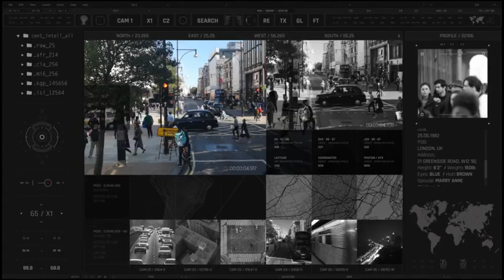HUD Covert Operations CCTV2 (After Effects Template)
HUD Covert Operations CCTV2,HUD Covert Operations,HUD UI Covert Mission,After Effects Template,HUD Covert Operations After Effects,HUD Covert Operations After Effects Template,HUD Covert Operations Template

Overview:
Inspired by Territory Studios Mile 22, HUD Covert Operations is specially designed for Secret Services like CIA, MI, KGB, RAW, ISI related projects in a minimalist style.
HUD UI Covert Mission is expertly designed and well organized, with all of the main screens and asset elements grouped into Final Folder, so it couldn’t be easier to find what you are looking for and to put your high quality, professional HUD design together. Created with After Effects shape layers, the vector-based elements are super easy to edit and re-size.

You can also change colors of the whole project globally or locally with one click via Smart Color Controller.

Original size is Ultra HD 3840 X 2160 but it can be also be scaled to FUll HD/ 4K as its vector based.

Free Fonts Link is in the help File.

PROMO with Camera moves are also included!

Features:
. 1HUD UI Screens
. 30+ HUD Assets
. 3840 X 2160
. After Effects CC 2015 and above versions
. 100% After Effects
. Resizable and Editable Vector Shapes
. Transparency, Drag and Drop on top of your footage
. Global and Local Smart Color Controller
. 3D Objects , Png Format with Transparency